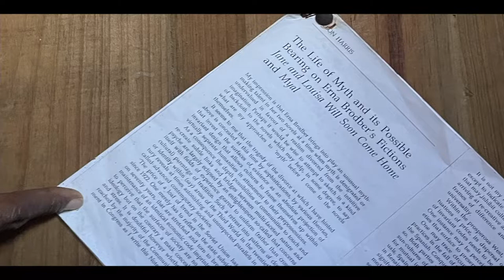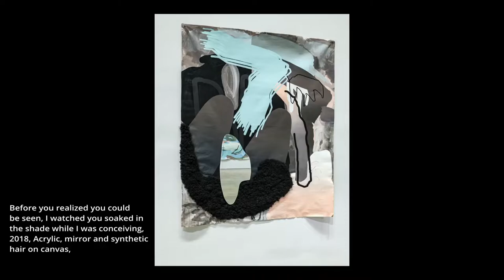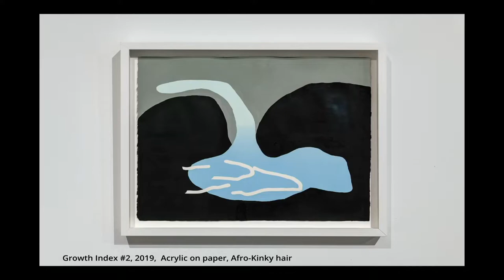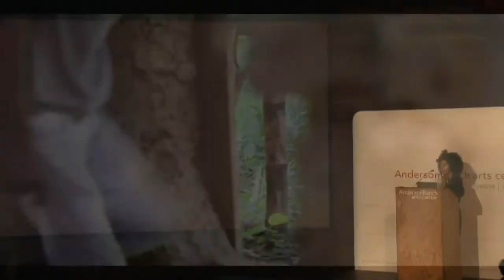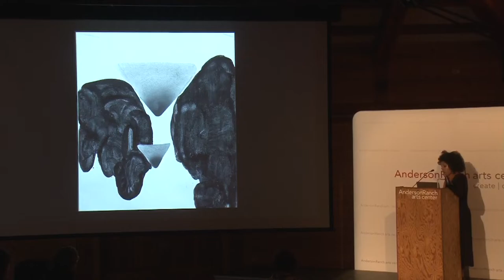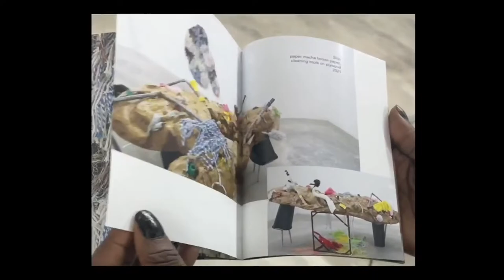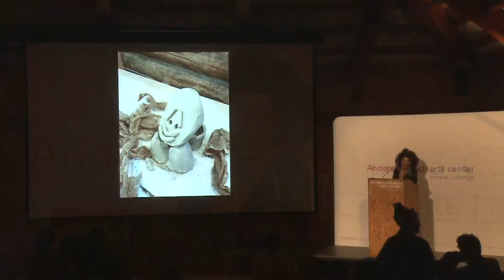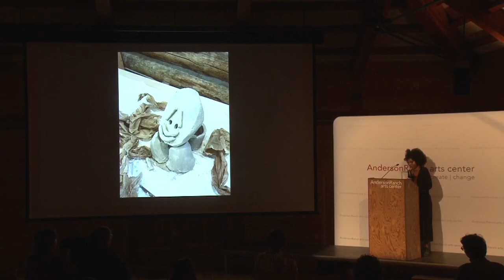Fall Visiting Artist Lecture Series with Deborah Anzinger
Deborah Anzinger is an artist and founder of New Local Space (NLS), in Kingston, Jamaica. She works in painting, sculpture, video, and sound to interrogate and reconfigure aesthetic syntax that relates us to land, gender, and race bodies.

Anzinger’s work was the subject of a solo exhibition at the Institute of Contemporary Art (Philadelphia, PA), included in institutional exhibitions such as Pérez Art Museum Miami, and publications such as Bomb Magazine, Art Papers,  and Small Axe.

Visiting Artists and Critics Lectures are free, open to the public, and recorded live in Schermer Meeting Hall at  @Anderson Ranch Arts Center